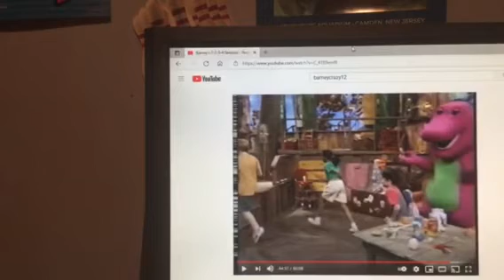Barney & Friends PBS